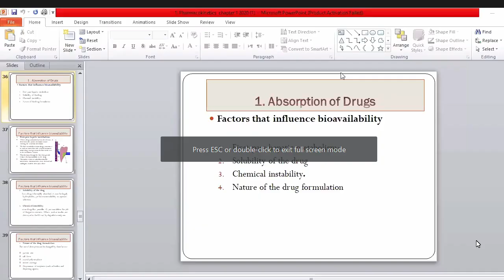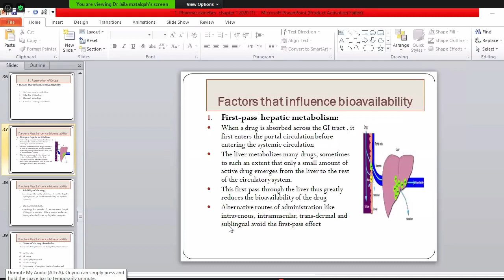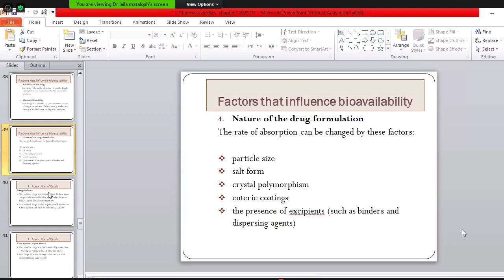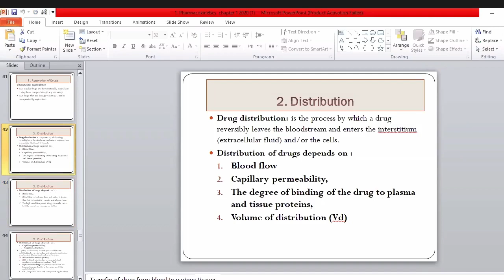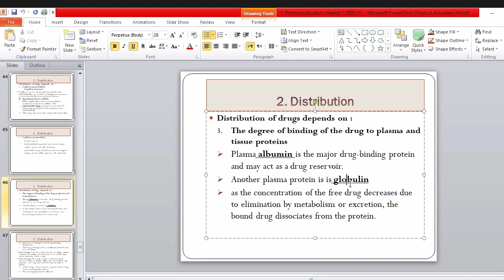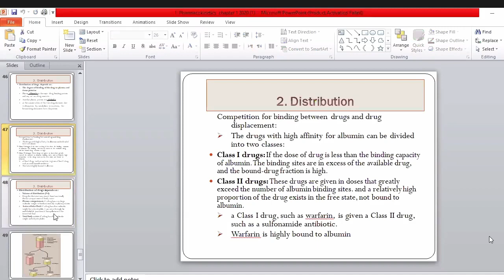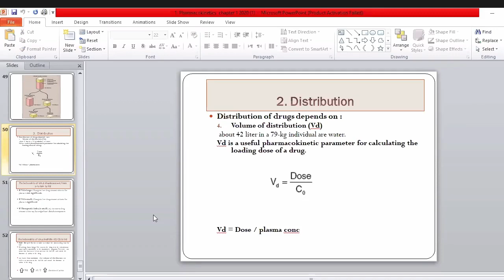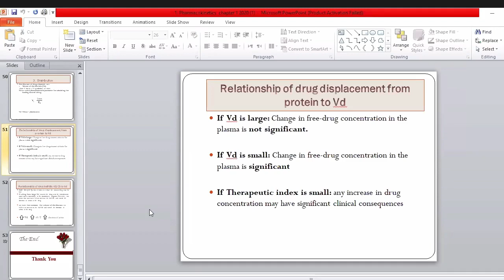Pharmacology Lec 3 (AB)